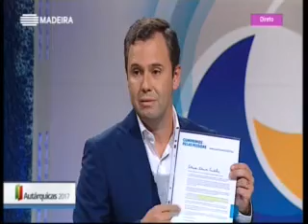Debate com os candidatos à Câmara Municipal do Funchal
RTP Madeira 13Set2017